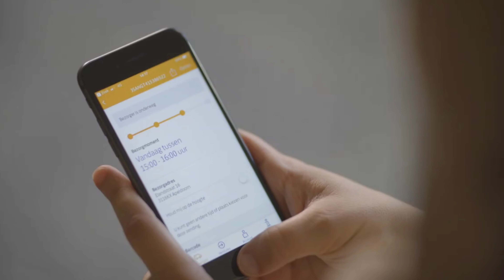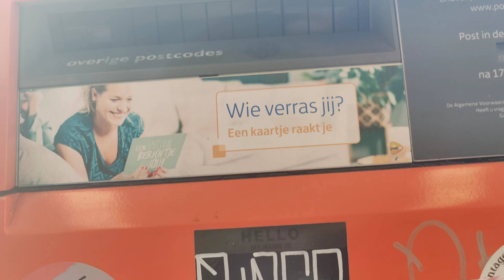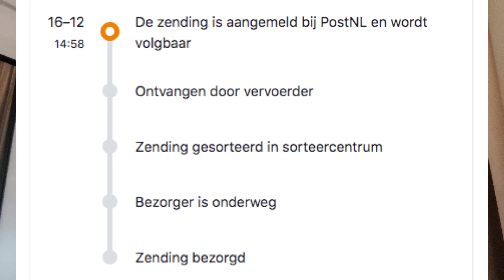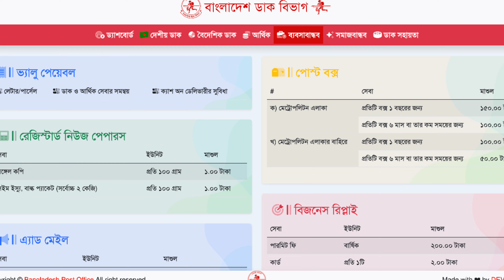আমাদের ডাক বিভাগ যেভাবে লাভবান হতে পারে।postoffice